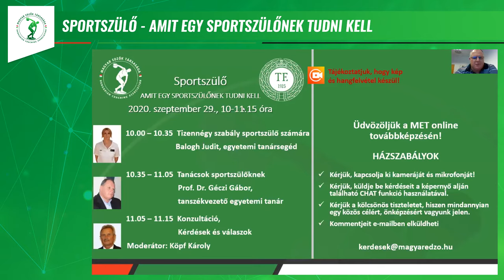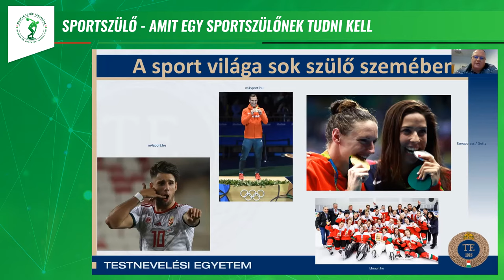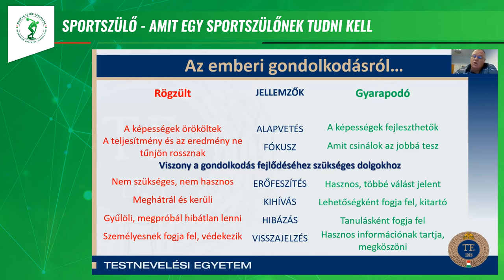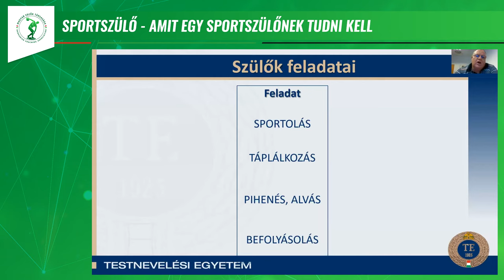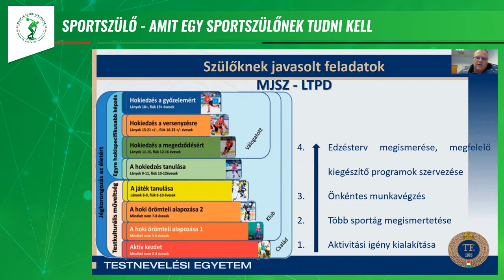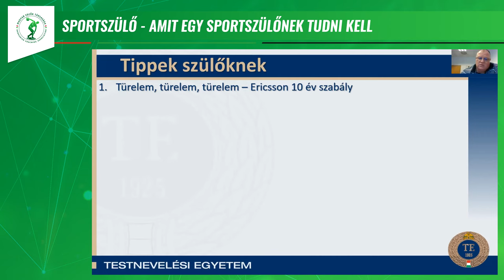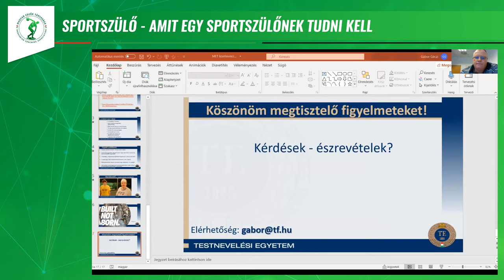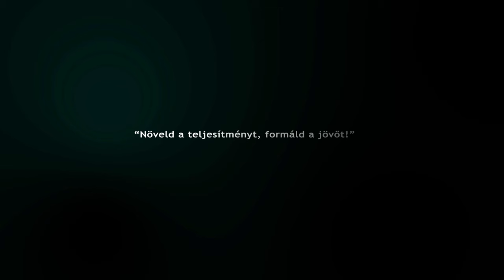Prof. Dr. Géczi Gábor: Tanácsok sportszülőknek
Előadó: Prof. Dr. Géczi Gábor , tanszékvezető egyetemi tanár
Előadás: Tanácsok sportszülőknek
Konferencia: Sportszülő - Amit egy sportszülőnek tudni kell